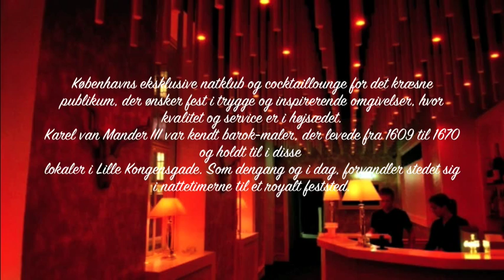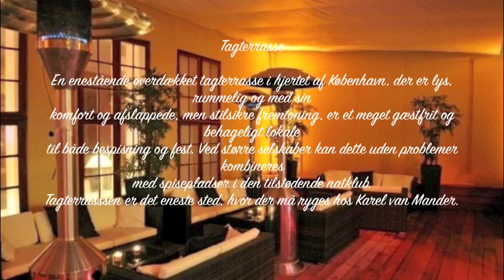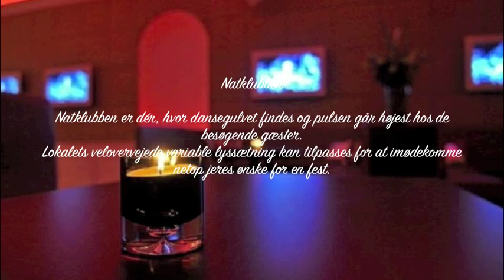Karel van Mander promo